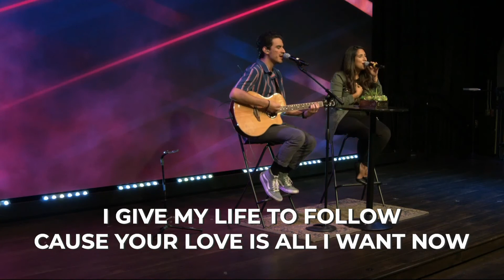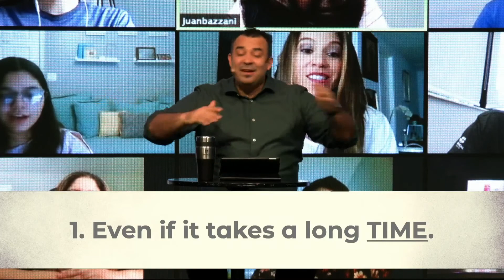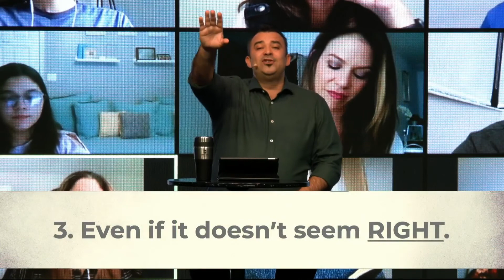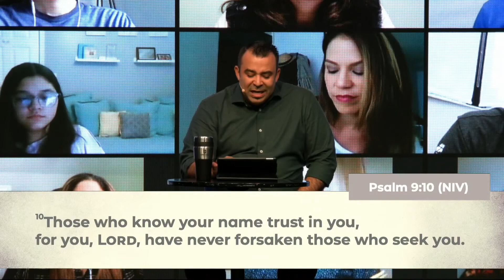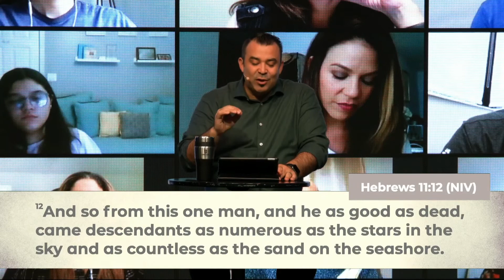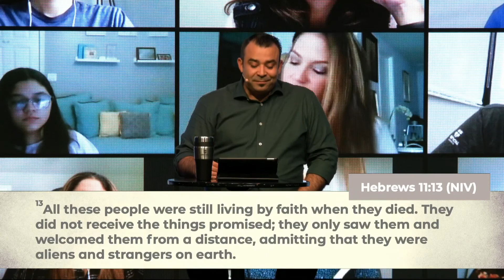Abraham | Heroes Of The Faith | Virgil Sierra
Welcome to Vertical Church online! Whatever your age or life story, you are welcome!
Our mission is simple: Vertical Church exists to point people up to God, teach them to follow Jesus, and equip them to make a difference.

We’re excited to offer live online church services at 9AM, 10:45AM*English, 12:45PM, 4PM*English, 6PM.
Chat with us live, enjoy special moments of worship and watch together as a family.